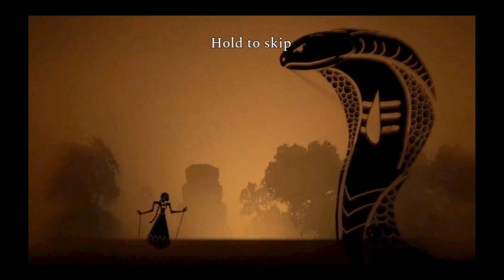Hide & Seek With Naag!! | Raji An Ancient Epic | Hindi | Raji On Mobile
Hellooo

➡️ Equipments Used 👾:
•Face Cam : Canon 200D Mark ii
•Mobile used for recording Game : Oppo F23 5G
•Software Used for Editing: Pinnacle Studio 25 Ultimate
Raji
Hindi Audio Raji
Hindi Mobile Gameplay
Indian Girl Gamer
Raji and Golu
Asur
Gadasur
Indie Game
Indian game
Mythology Game
Navratri
Durga Mata
kali maa
Trishul powerup
Vishnu's Bow - Sharanga
Intense Boss Fight
Hirnya Nagari
Asur  Gadasur
Asur Rangda
Rangda The Pedophile
Unfair boss fight
Raji In Hindi

Raji: An Ancient Epic is an action-adventure video game developed by Nodding Heads Games based in Pune, Maharashtra, India.
The game incorporates Hindu mythology and takes inspiration from epics such as the Mahabharata and Ramayana. Graphically, the game is designed in the style of Pahari paintings, and the in-game architecture is modeled after that of medieval Rajasthan.